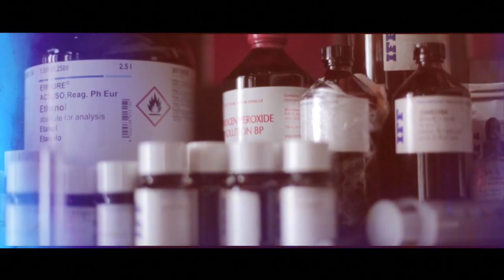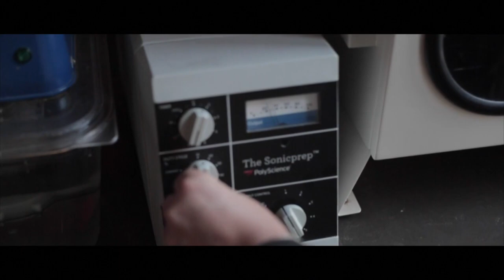Tippling Club - A Day in the Life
Ryan Clifts Art der Gastronomie ist aussergewöhnlich, verspielt und frisch. Seine Ideen verleihen dem Esserlebnis einen Hauch von Aufregung und Theater. Der Tippling Club verbindet seine preisgekrönte Küche mit erstklassigen Cocktails, die die Extreme der Zutaten und Texturen zu einem sich ständig weiterentwickelnden Esserlebnis machen.
In der Liste der 50. Best Restaurants ist der Tippling Club auf Platz 27 der besten Restaurants in Asien zu finden. Die Bar ist gar auf Platz 11 der besten Bars in Asien.